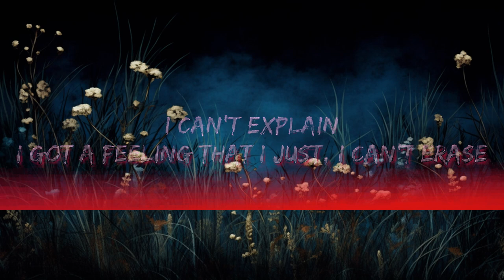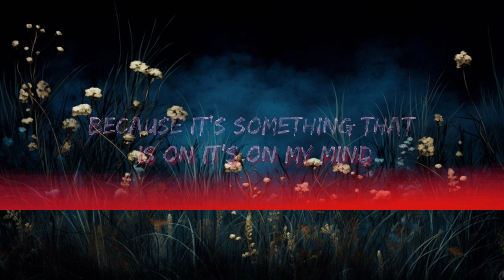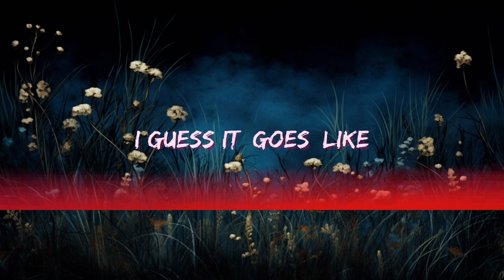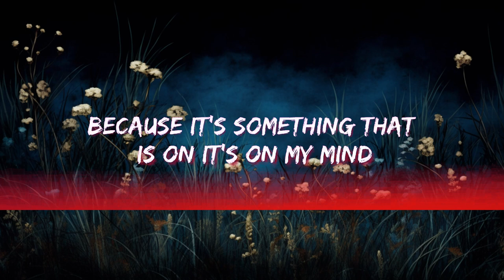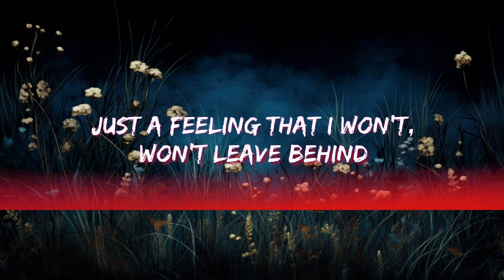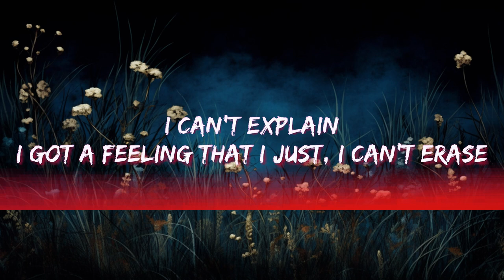Peggy Gou - Nanana (It Goes Like) (Lyrics) | 1 Hour Version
Peggy Gou - Nanana (It Goes Like)

(Lyrics):
[Verse]
I got a feeling that I just, I can't erase
Just a feeling that I won't, won't leave behind
Because it's something that is on, it's on my mind
I guess it goes like

[Chorus]
Na-na-na
Na-na-na-na-na
Na-na-na-na-na
Na-na-na-na-na
Na-na-na-na-na
Na-na-na-na-na
Na-na-na-na-na
Na-na-na-na-na
Na-na-na-na-na

[Chorus]
Na-na-na
Na-na-na-na-na
Na-na-na-na-na
Na-na-na-na-na
Na-na-na-na-na
Na-na-na-na-na
Na-na-na-na-na
Na-na-na-na-na
Na-na-na-na-na

[Verse]
peggy gou nanana,peggy gou,nanana peggy gou,
peggy gou it goes like nanana,it goes like nanana peggy gou,
it goes like na na na peggy gou,it goes like nanana,
peggy gou na na na,

[Chorus]
Na-na-na
Na-na-na-na-na
Na-na-na-na-na
Na-na-na-na-na
Na-na-na-na-na
Na-na-na-na-na
Na-na-na-na-na
Na-na-na-na-na
Na-na-na-na-na

[Verse]
Bеcause it's something that is on, it's on my mind
I guess it goеs like

[Chorus]
Na-na-na
Na-na-na-na-na
Na-na-na-na-na
Na-na-na-na-na
Na-na-na-na-na
Na-na-na-na-na
Na-na-na-na-na
Na-na-na-na-na
Na-na-na-na-na